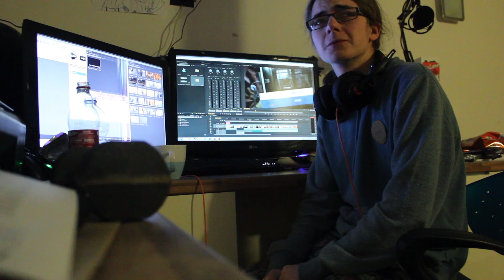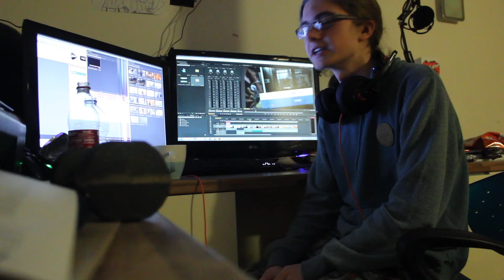Drugs R Bad Kids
So after about 3 months of waiting, it's finally here. It's shit, you wasted your time, YOU LOSE, YOU GET NOTHING.